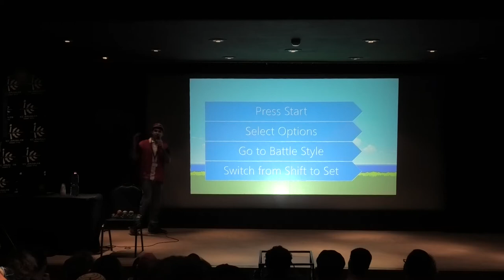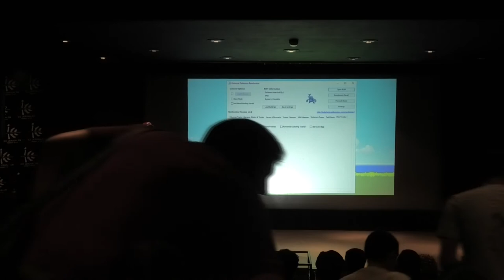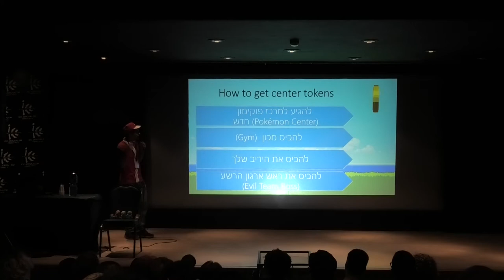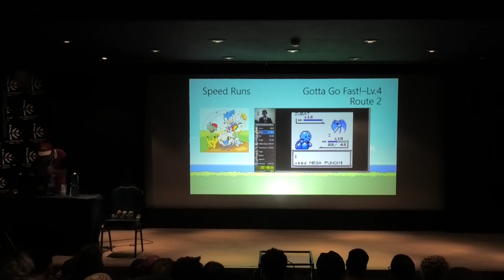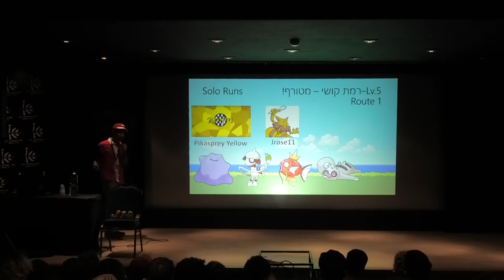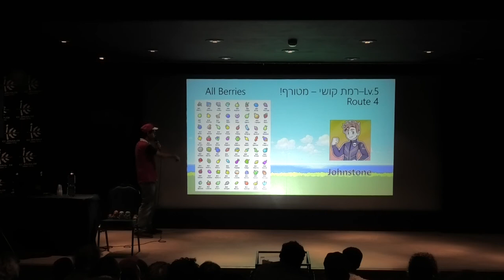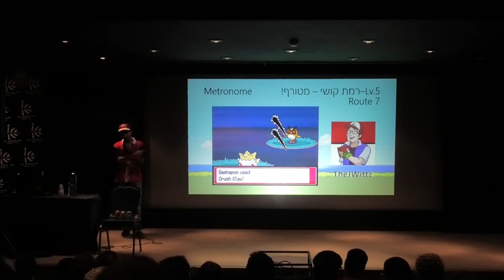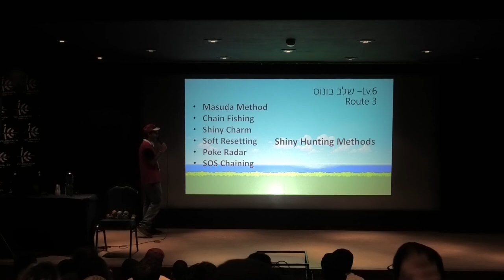"דרכים שונות ומשונות לשחק פוקימון" - תומר נח שמאי | כאמ"י 2019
מתוך כנס כאמ"י 2019.

"דרכים שונות ומשונות לשחק פוקימון" - תומר נח שמאי
"בהרצאה נדבר על דרכים שונות לשחק וליהנות ממשחקי הפוקימון. במהלך ההרצאה נעבור משינויים קטנים במשחק, דרך אתגרי ""נזלוק"" ו""לתפוס את כולם"", ואף נתעמק באתגרים מאתגרים אף יותר, שחלקם נראים בלתי אפשריים. ההרצאה מכוונת גם לשחקנים חדשים וגם לותיקים.
על המרצה:
תומר שמאי משחק כ- 14 שנים במשחקי פוקימון. שיחק בכלל המשחקים (פרט לכמה ספין- אוף פה ושם), הגיע למקום שלישי בטורניר פוקימון בשנים קודמות של הכנס. מכיר את כלל שמות הפוקימונים ומיונם לסוגים ואת כלל סוגי המתקפות ושמותיהן (יכולת הראויה לשמה).